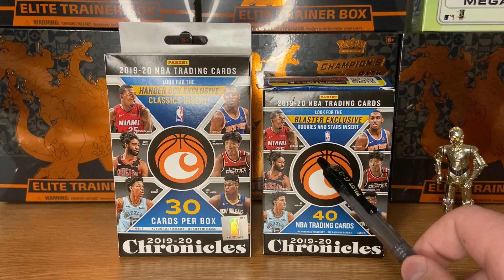Giveaway Announcement! 2019-2020 Panini Chronicles Basketball Random Team Spot Box Break!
This is the giveaway announcement for a Random Team Spot in 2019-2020 Chronicles Basketball (1 Mega Box, 3 Blaster Box, 1 Hanger Box) Break!